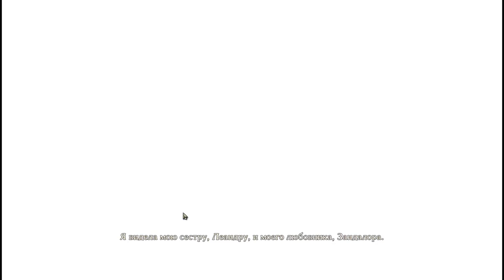Divinity: Original Sin c Майкером и BSP 12 часть